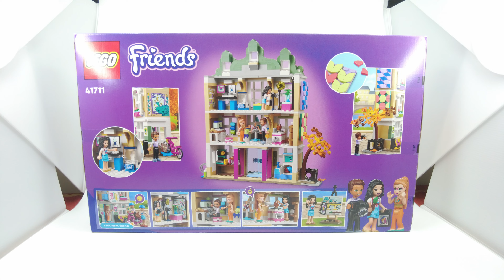LEGO Friends Art Studio Stop Motion Buiild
Welcome Back people

Another stop motion featuring the LEGO friends series, Art School.

Recently the friends series buildings sets has been super awesome. It looks almost similar to the modular buildings.

Have you decided to get this set or any of the friends series set.

Credits